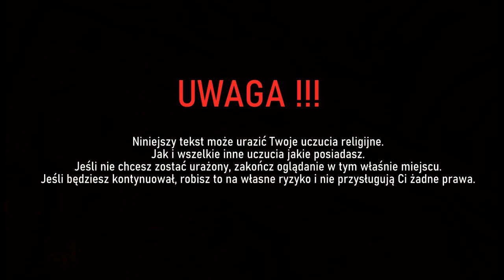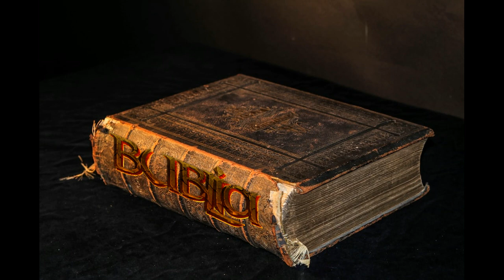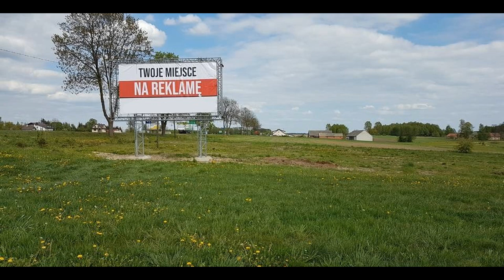Bublia cz. 18